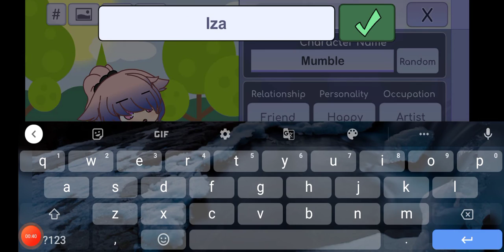5 de fevereiro de 2022